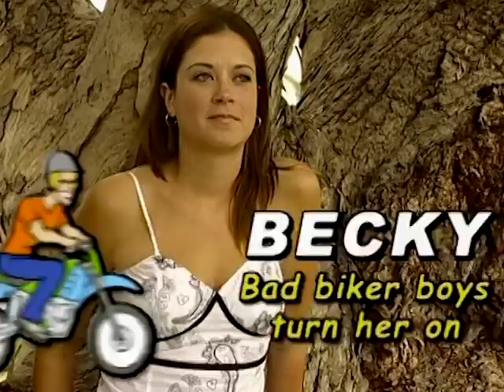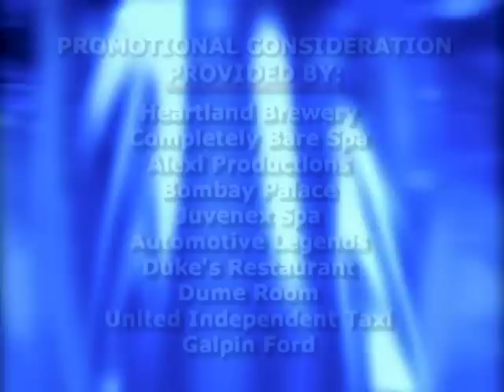Dirt Bikes and Dirty Blondes 🚴‍♂️👱‍♀️Blind Date Full Episode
Connie’s a professional dancer and a gorgeous blonde who likes to have a good time.  Justin is the “nice guy” and tries to win her heart with chivalry